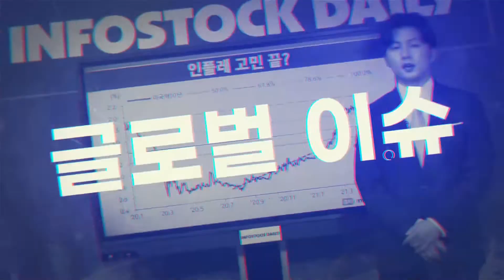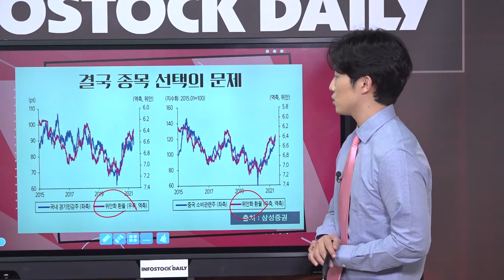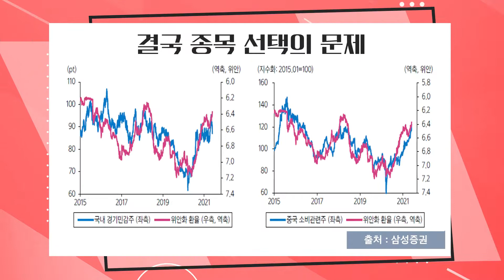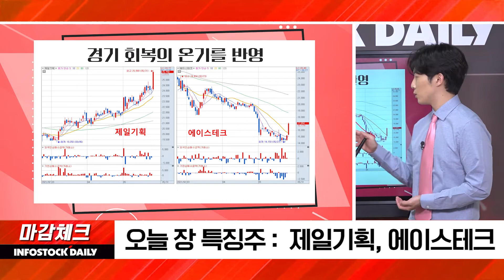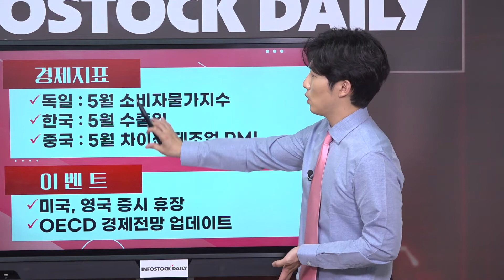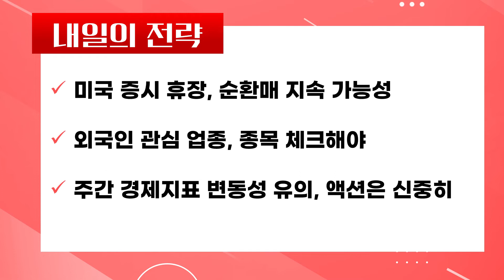[0531마감] 외국인이 돌아오는 것일까?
코스피 3,200P 복귀 시도, 외국인 이틀 연속 매수세
위안화·원화 강세 이어진다면, IT·자동차 등 수급 개선 기대
외국인 매수 연속성 담보하기 어려워, 과도한 낙관론은 지양